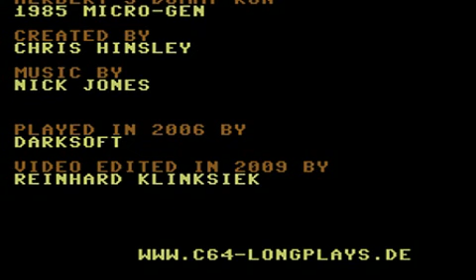C64 Longplay - Herberts Dummy Run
Longplay from the C64 game "Herberts Dummy Run"
This video is downloadable at Archive.org